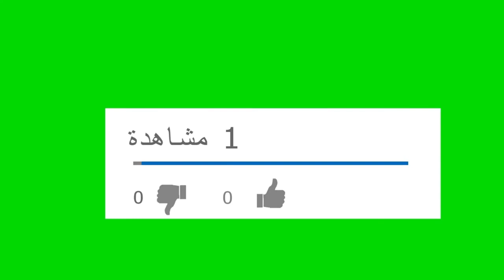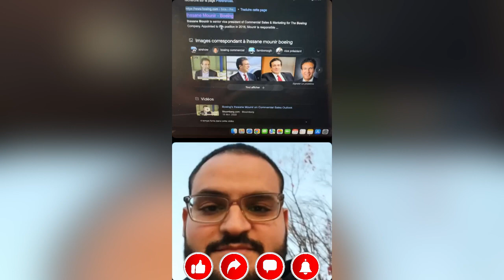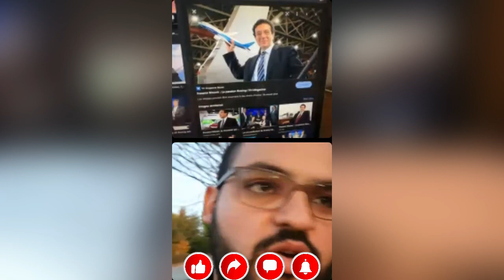soufianejeddiهاد لايف بزاف كيفاش تجي لكندا و امريكا بلا كونطرا مع استاذ جامعي 🇺🇸🇲🇦😍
كيفاش تشري كونطرا,كونطرا,اجي تفهم كونطرا انابيك,بيع كونطرا,كيفاش نشري كونطرا,كونطرا ديال الخدمة في كندا,شراء كونطرا اسبانيا,كونطرا ديال الخدمة في كندا 20222,كونطرا عمل في اسبانيا 2022,كونطرا موسمية فرنسا,أسهل طريقة باش تصاوب أوراق فرنسا,كونترا فرنسا,لكندا,مباشر,القرايا فكندا,الدراسة في كندا بعد الباكالوريا,الراب المغربي,عقود العمل بكندا,الدراسة في كندا بدون بكالوريا,حراكة,بلجيكا,بليونش,مباراه,الهجرة الى كندا بدون لغة,كيفاش نصيب لوراق في فرنسا